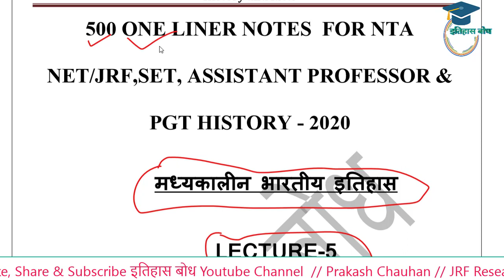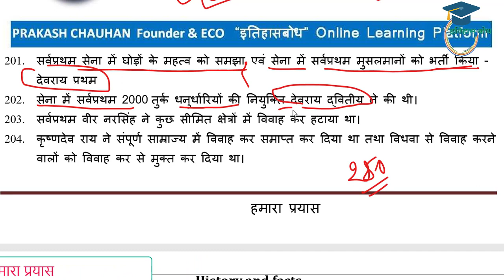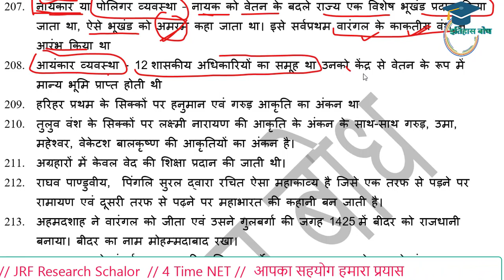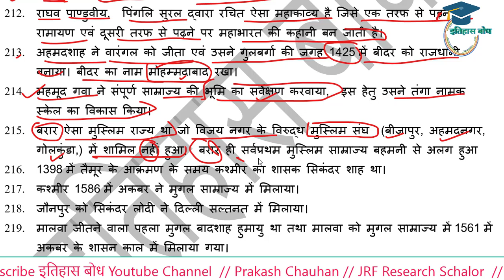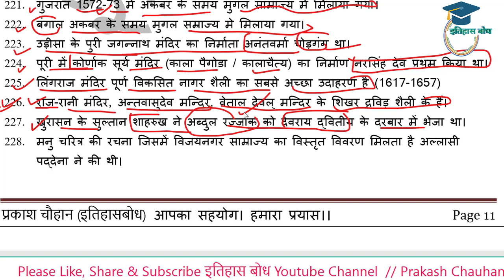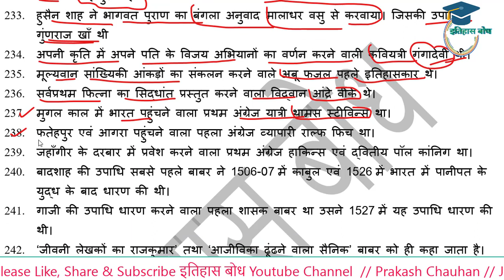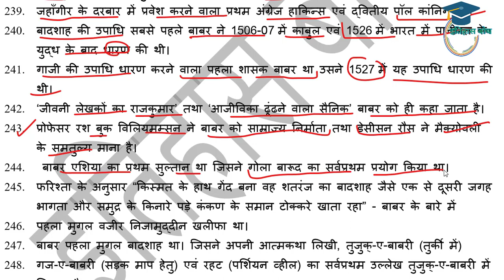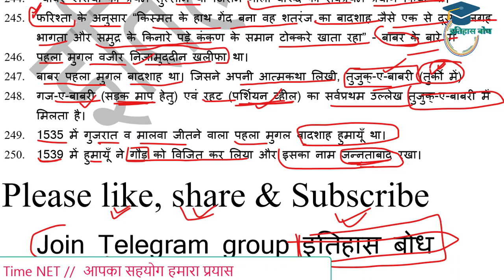Indian History | NTA NET JRF 2020 History | PGT HISTORY | मध्यकालीन भारतीय इतिहास | LECTURE-5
Contract us: instagram
     @इतिहास बोध
Founder & ECO
Prakash Chauhan
with regards